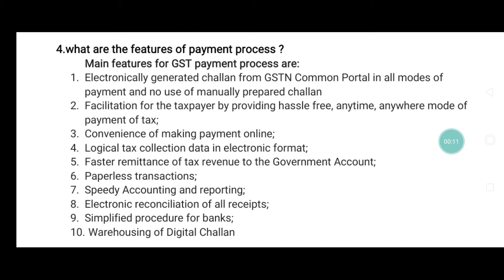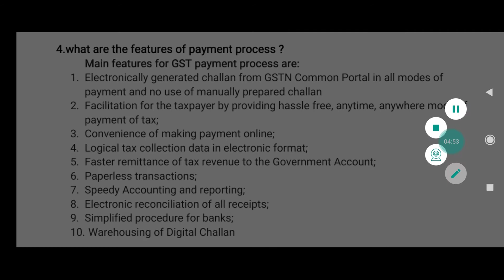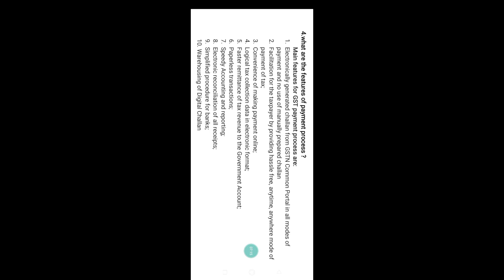GST Payment process#GST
Here I explained gst payment process